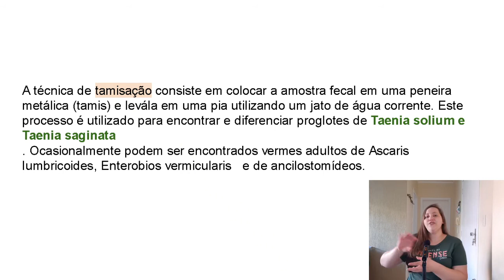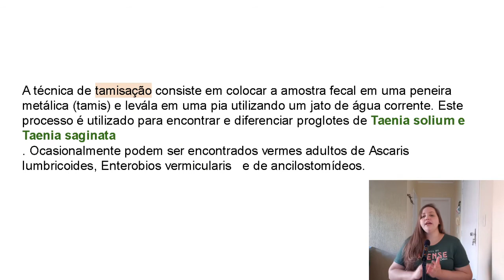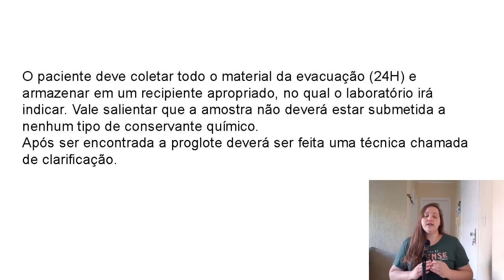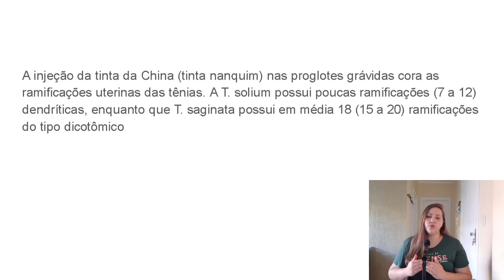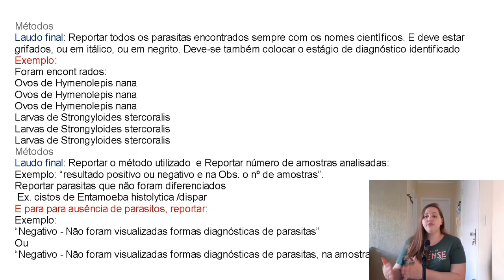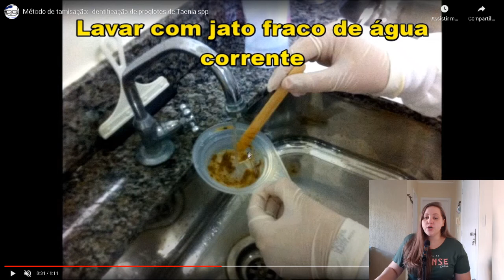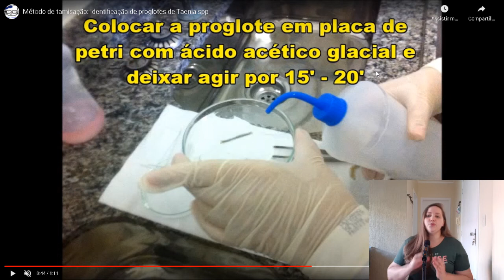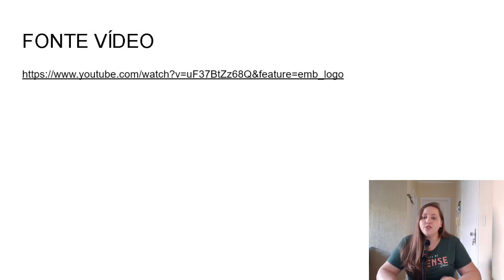TÉNICA DE TAMISAÇÃO: "Identificação de proglotes de Taenia"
Analise e identificação de taenia solium e saginata.
4º semestre- analises  clinicas - parasitologia
Aula dia 24/08/2020